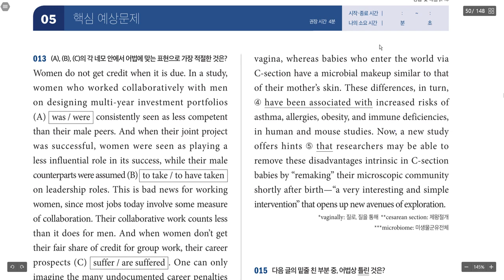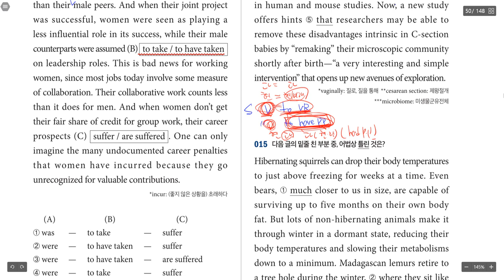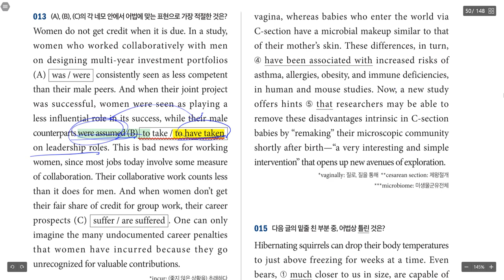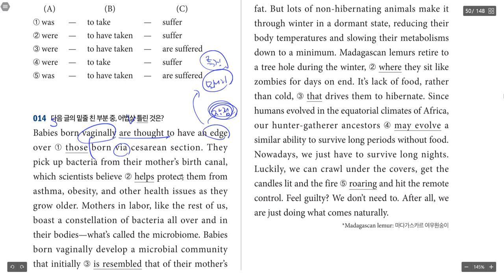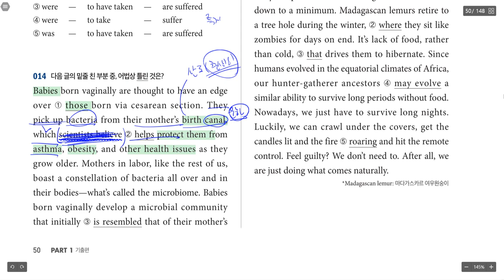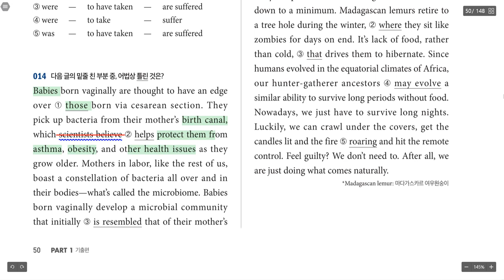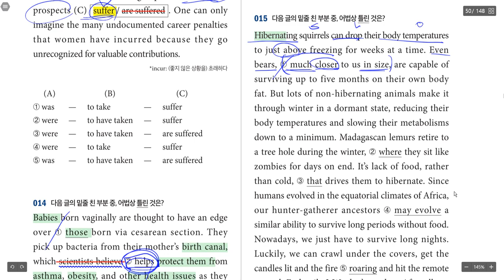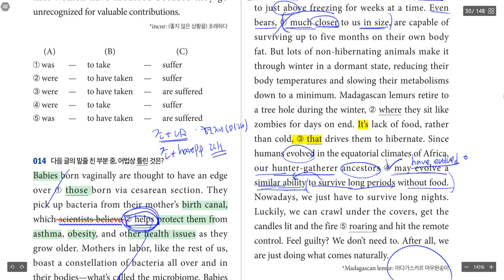어법끝 실전모의고사 핵심예상문제 5 50p